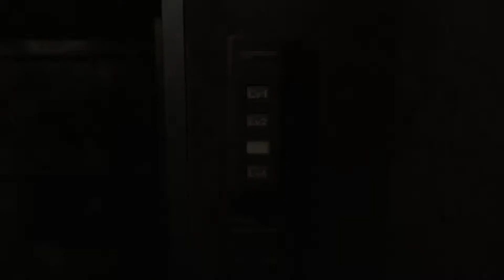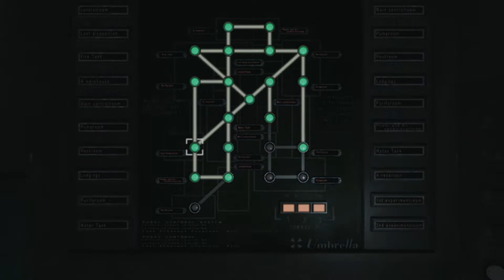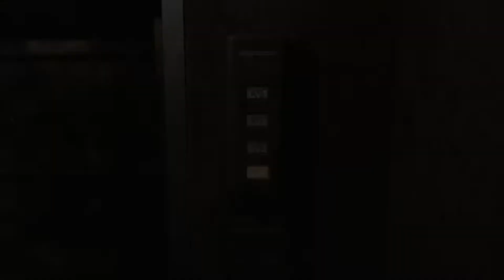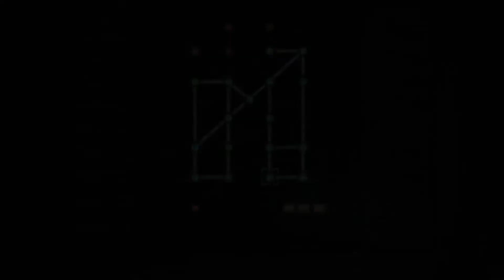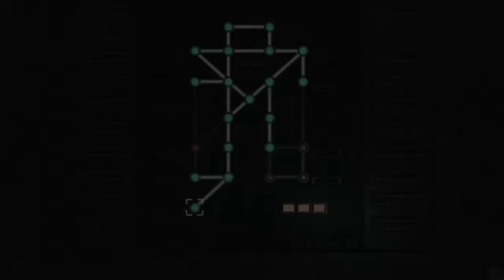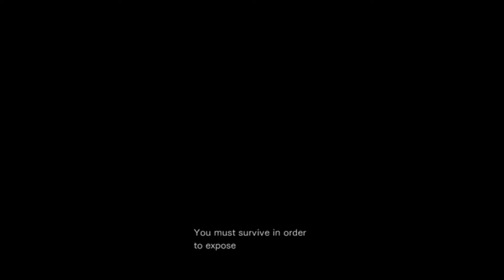Resident Evil 0 Chapter 7 Game Play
Past Live Stream of Resident Evil 0

Click link below for channel